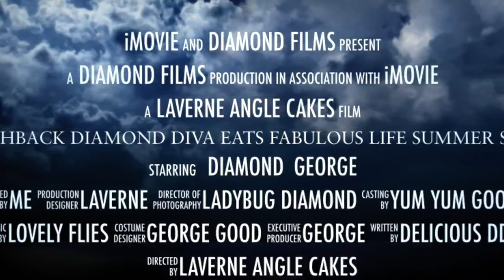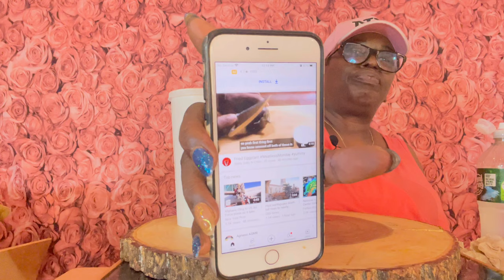🔹TRYING POPEYES NEW CHICKEN NUGGETS { MUKBANG } REVIEW & SHOUTOUTS